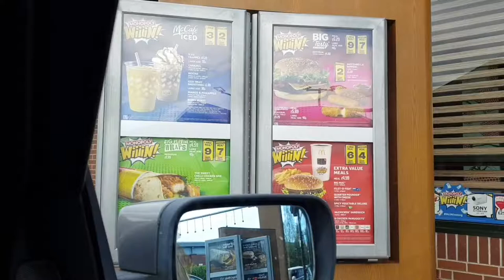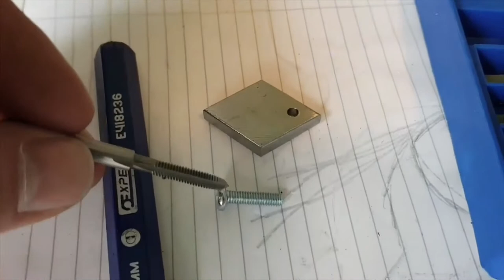Hand Forging a Steel Horse Sculpture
Thought I would try something new. Jesus this is a long one. Can only apologise for... everything.

Hand forged cold rolled steel bar skeleton with welded sheet steel body, zinc plated steel chain for mane/tail, touchmarked stainless steel star on the forehead, and hammered black metal paint. Plus a little surprise at the end.

A lot of cuts, scratches, burns and stains obtained over 9 days of making this thing, however also a lot learned.